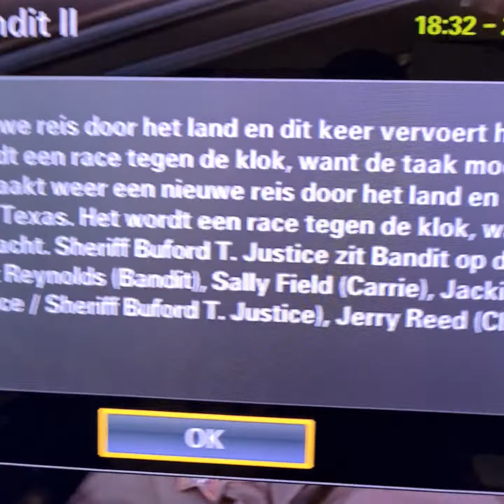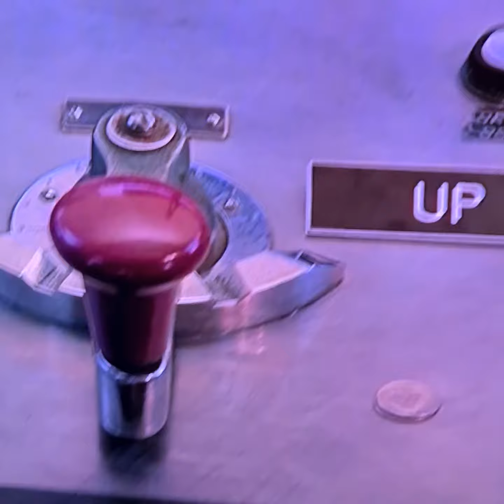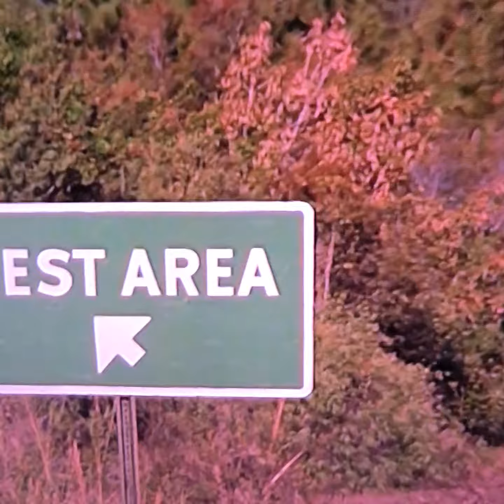Smokey And The Bandit 2 I love this movie 😎🇺🇲❤️ an American Classic Hollywood Masterpiece 🇺🇲 👌